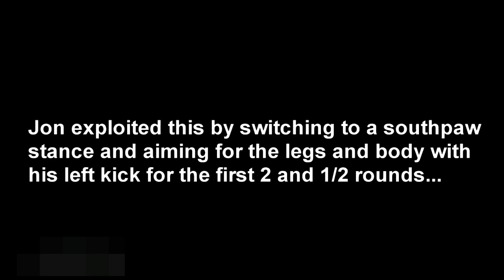Genius Gameplans and Moments in UFC MMA!!!